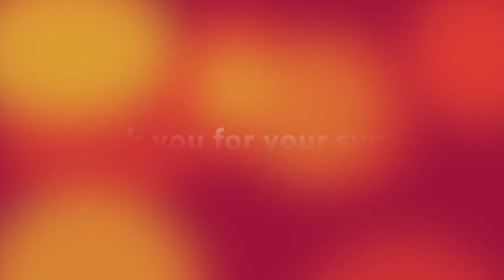Potato Simple Edible Flower | Beginners Lesson 193 | Mutita Art Of Fruit & Vegetable Carving Videos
Potato Simple Edible flower by Mutita Art Of Fruit & Vegetable Carving Videos Lessons Youtube. Step by step easy to follow. Thanks friends 💖

Beautiful Music : Let_It_Happen
By : South London HiFi Youtube